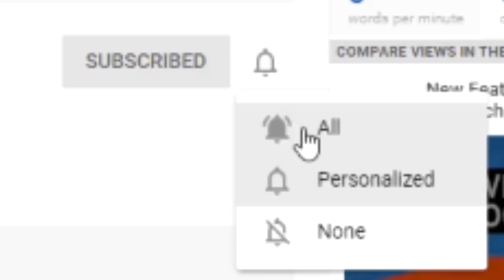The CRAZIEST BOSS FIGHT in ROBLOX PIGGY!! - Roblox Piggy Customs (New Skins & Predictions)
Today we play a Roblox game called Piggy Customs!! In this Roblox mini-game is based on the game Roblox Piggy, you and a bunch of survivors are trapped in a facility where Peppa Pig is chasing us with a baseball bat and trying to stop our escape! Within this game, it showcases Piggy skins and suggestions for future Piggy updates. We take a look at all the new skins and make Chapter 12 predictions!